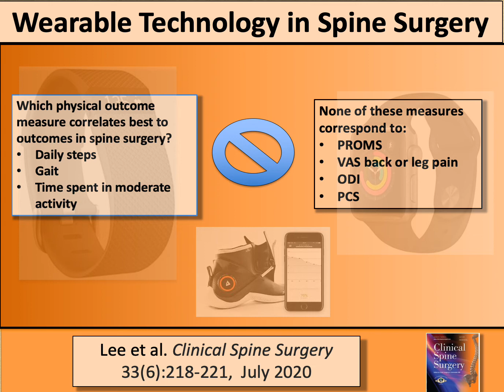Wearable Technology in Spine Surgery